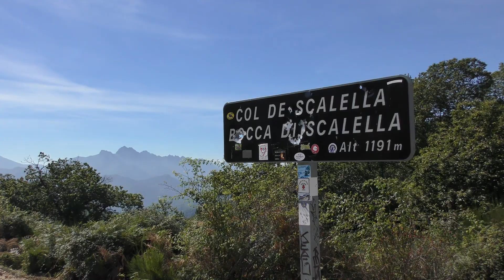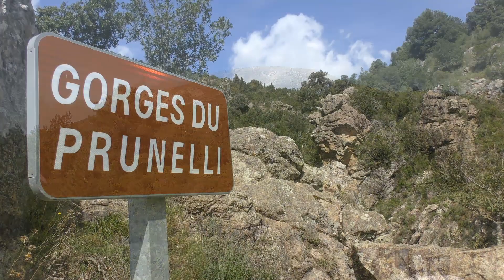2018 corse7 movie